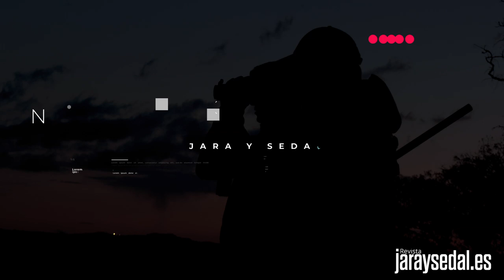Prueba del Tikka T3X Varmint: Cazando ciervos en Los Alcornocales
@JaraySedalOficial se desplaza a Los Alcornocales para probar el Tikka T3X Varmint junto a un visor Steiner y munición Sako Hammer Head. El reto: cazar un ciervo a finales de septiembre, cuando la berrea está a punto de terminar...